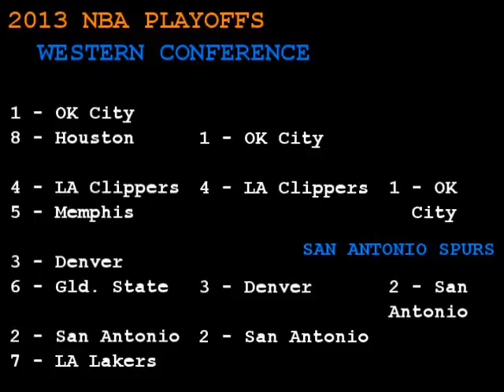2013 NBA Playoffs Predictions! 2013 NBA Finals Prediction! First NBA Video!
Holy wow, an NBA video! In one video of less than 10 minutes, Justin breaks down his COMPLETE NBA Playoffs predictions from the first round all the way to the NBA Finals! Will a team from the East or the West win it all? Will the Miami Heat repeat as champions? Find out here!